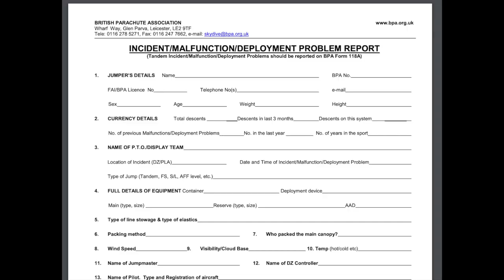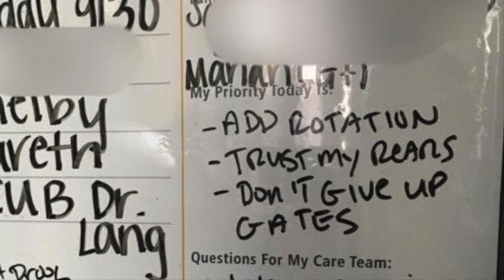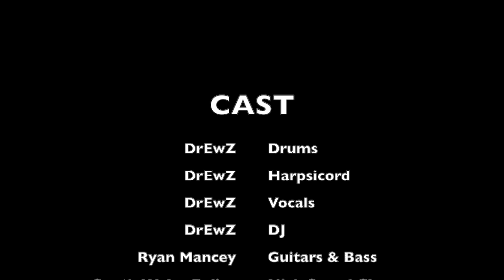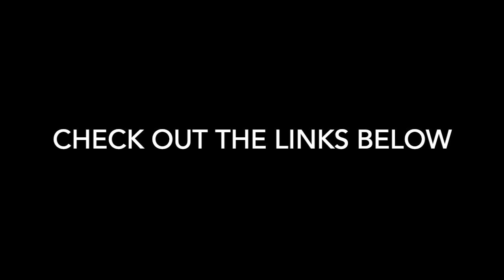Guns Don't Kill People, Low Turns Do!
Drewz_newz parodies "Guns Don't Kill People" by Goldie Lookin' Chain.

The biggest killer of skydivers is turning your canopy too close to the ground. As much as this song is intended as humour, it is also about making people aware of the dangers involved with high performance landings.
ALWAYS gain knowledge, understanding and experience from a professional coach and attend a canopy course before starting to learn to swoop.

Safety information from British Skydiving.

Flight-1 Canopy Courses.

Zero to hero skydive training and progression.